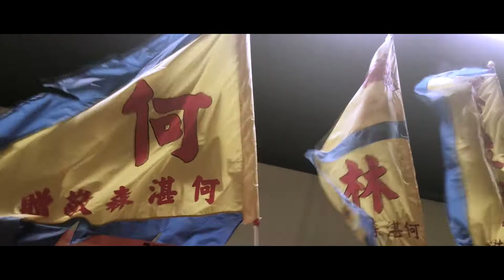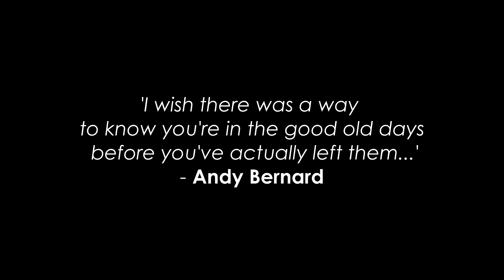2017 HK x KL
HK/Malaysia
January 2017 - June 2017